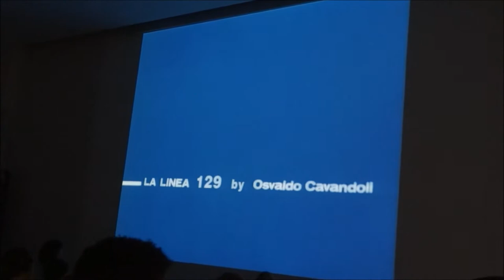Paolo Ciarchi Laboratorio di Tuttofonia 2 di 3 ottobre 2012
Paolo Ciarchi: un protagonista della vita culturale milanese fin dai primi anni '60 dal cabaret alla musica d'avanguardia, collaborando con Enzo Iannacci e Dario Fo. Autore della musica di uno dei capolavori musicali di quegli anni: "Ho visto un re". Ma per me Paolo è soprattutto una delle persone più simpatiche, intelligenti ed eclettiche che io abbia mai conosciuto. Biografia qui Questo minicorso di musicologia applicata per bambini dai 4 ai 12 anni è stato realizzato in un paio d'ore e senza precedente preparazione dei bimbi presso l'Hangar Bicocca Ottobre 2012.